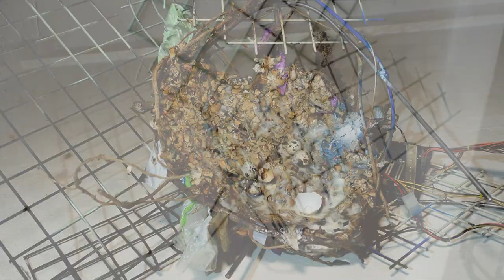Mix Art Worldwide Bird Home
2018